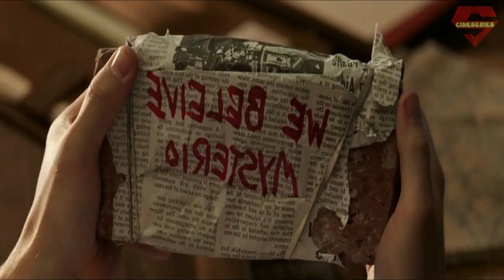Spider-Man: No Way Home (2021) Movie Explained in Bangla | Mcu Marvel Superheroes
Spider-Man: No Way Home best marvel superhero movie explain in bangla
Topic Covered in Video:
Spider Man No Way Home best marvel superhero
No Way Home spider man cinemar golpo
spider man no way home best marvel movie in bengali
spiderman 2021 superhero movie in bangla
new marvel cinematic universe movies and series
superhero movie explained bangla

Spider-Man: No Way Home is a 2021 American superhero film based on the Marvel Comics character Spider-Man, co-produced by Columbia Pictures and Marvel Studios and distributed by Sony Pictures Releasing. It is the sequel to Spider-Man: Homecoming (2017) and Spider-Man: Far From Home (2019), and the 27th film in the Marvel Cinematic Universe (MCU).

Credits:
Director: Jon Watts
Distributed by: Columbia Pictures, Sony Pictures Releasing

voice recording software: Audacity
Video editor: Filmora/DaVinci Resolve
Gpu: Rtx 3060Ti